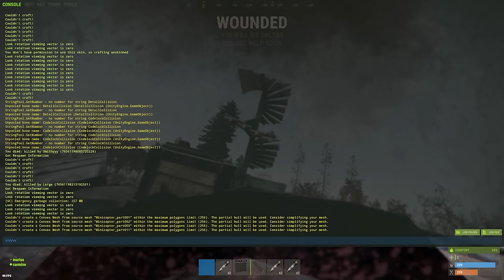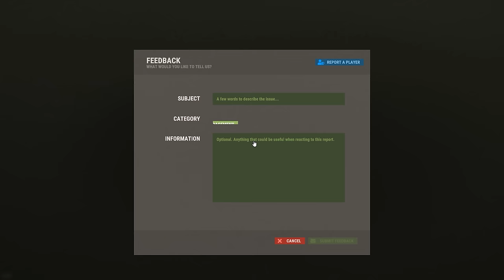RUST Фильм. Неделя противостояния против КАЗИНО! Зря они это начали... CheZee. Раст.